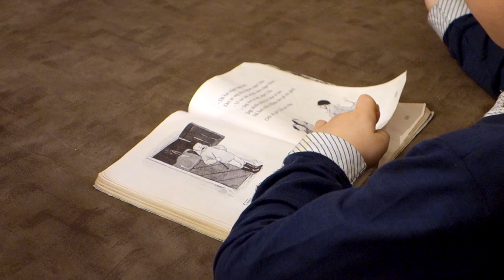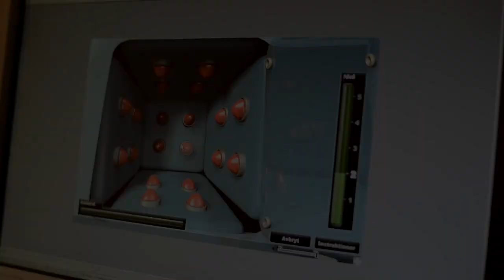Torleif Hugdahl forteller om Cogmed Arbeidsminnetrening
Torleif Hugdahl jobber som spesialpedagog i Trondheim, og forteller om hvordan han hjelper barn med ADHD, konsentrasjon- og hukommelsevansker, gjennom å coache de med et internetbasert treningsprogram for å øke arbeidsminnekapasiteten. Hør hvordan Torleif jobber i vår video om arbeidsminnet.